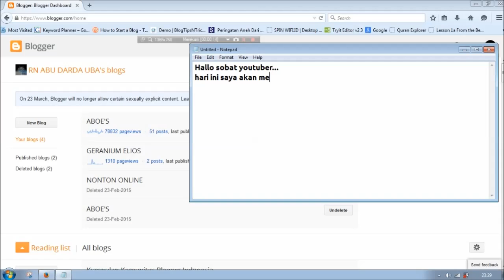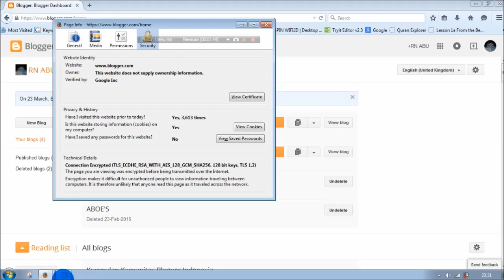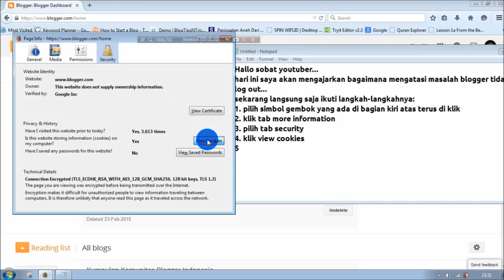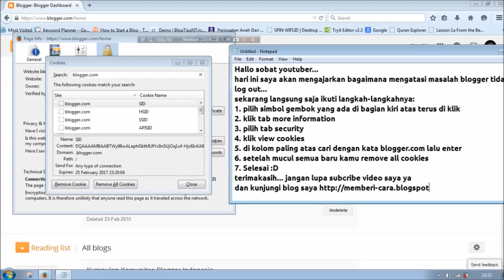Mengatasi Blogger tidak bisa Log Out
Blogger tidak Bisa Log Out, cara memperbaiki blogger tidak bisa log out